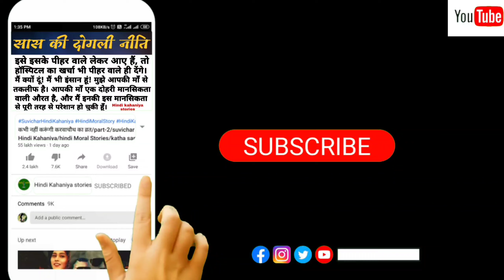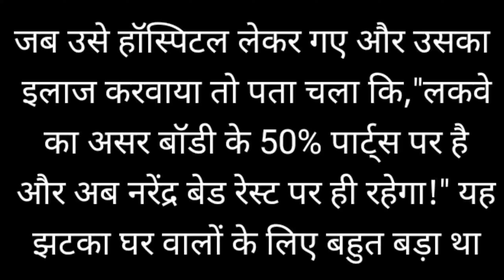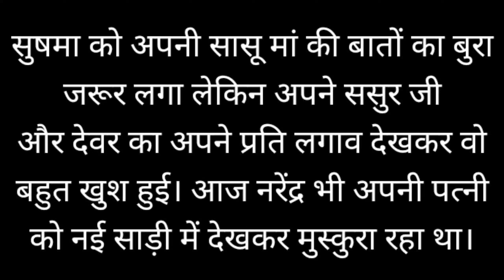Emotional story।देवर-भाभी कहानी।हिन्दी कहानियाँ।katha sanchay।suvichar kahani।moral story।hindistory